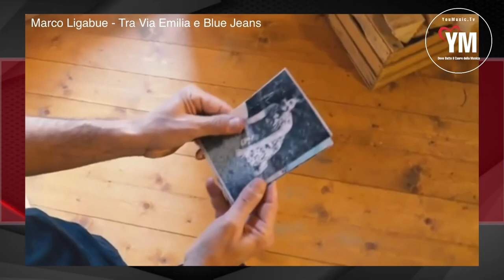Musica: Quattro chiacchiere con Marco Ligabue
Oggi 20maggio2021 la SocialTv dedicata al mondo della musica, della radio e degli artisti, incontra Il rocker Marco Ligabue che ci porta a spasso fra la sua ultima raccolta musicale, “Tra via Emilia e blue jeans”, ed il suo libro, “Salutami tuo fratello”. Seguiteci!

Seguite online la programmazione live della Social Tv e per ricevere le anteprime sulle novità mettete un alla pagina